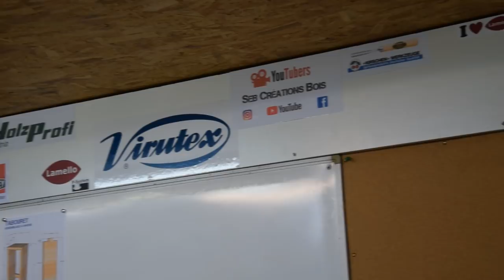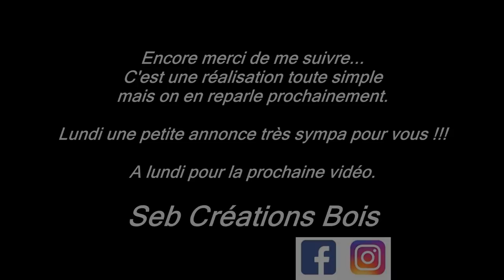Un tabouret pour l'atelier...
Bonjour,
Dans cette vidéo, je vous présente la réalisation d'un petit tabouret. Le tout est simplement réalisé avec des assemblages à mi-bois. Mais on en reparle prochainement ;)
Lundi une petite annonce lol alors ne loupez pas la prochaine vidéo...

Amicalement
Seb

Ou le LOT de 3 :

Défonceuses :
Bosch verte